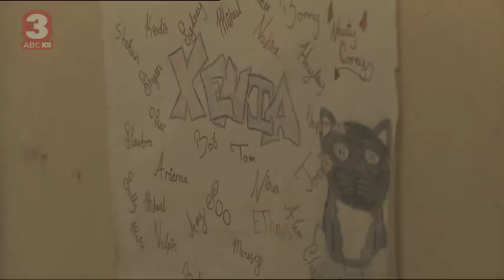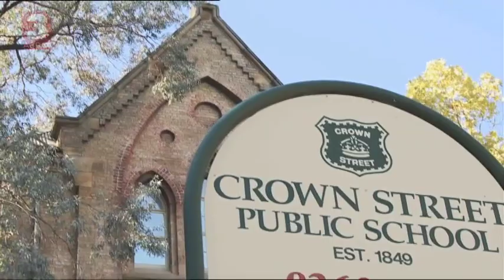At Home With Xenia | Dance Academy Series 2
Xenia Goodwin gives us a tour of her house!

Ahead of Dance Academy series 2 Xenia gives us a tour of her house, Surry Hillsand some local beaches!